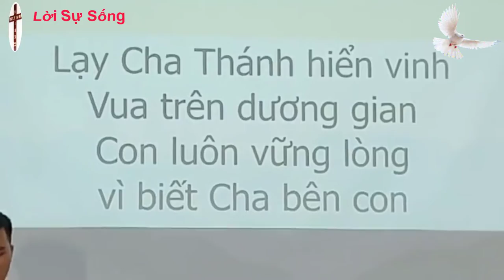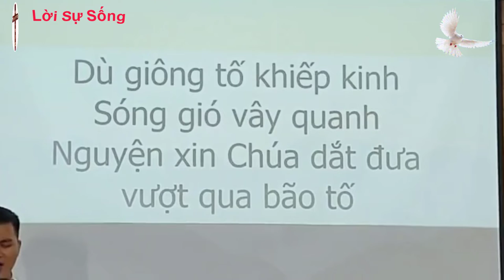Mục Sư Trương Quý | Đức tin của Apraham | Hội thánh nhà muôn dân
► Tài Khoản ngân hàng Mb bank : ̣̣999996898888 TRAN VAN THANH

      ♥ Mọi đóng góp ý kiến : nhận xét-bình luận bên dưới.Xin cảm ơn mọi người.